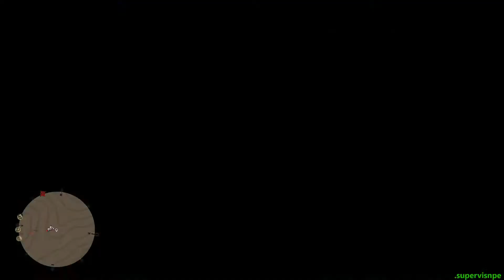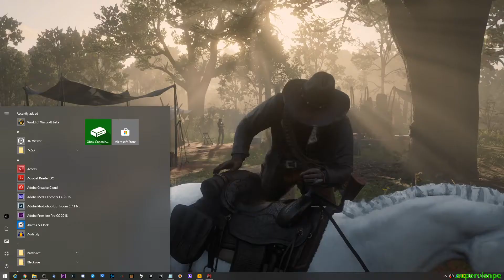RDR2 057 - SO CLOSE!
Its ironic that we need more ingredients to get this last satchel...